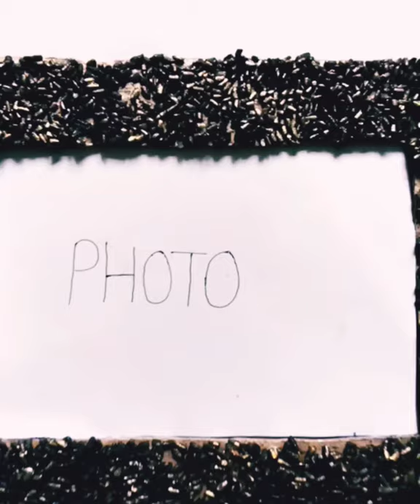unique photo frame making with rice||diy photo frame